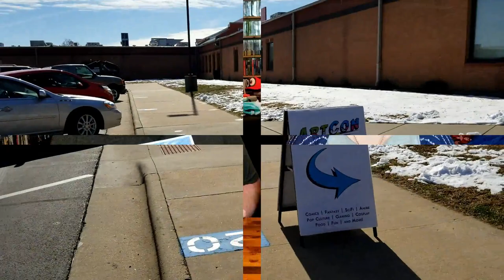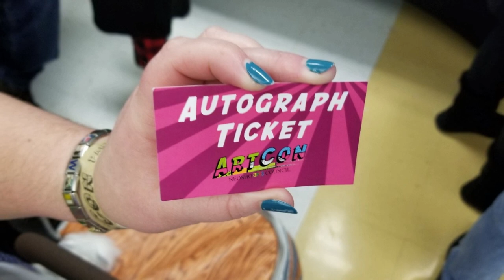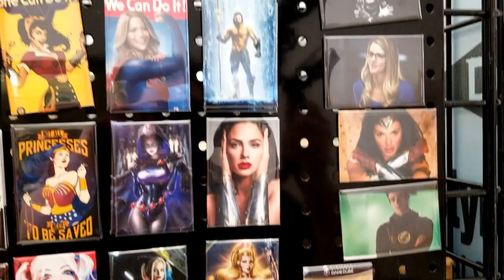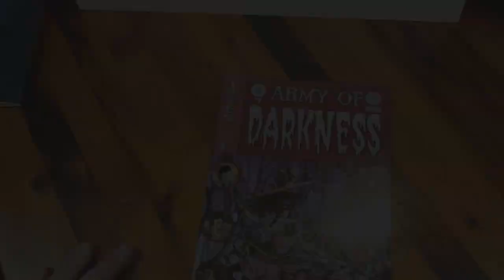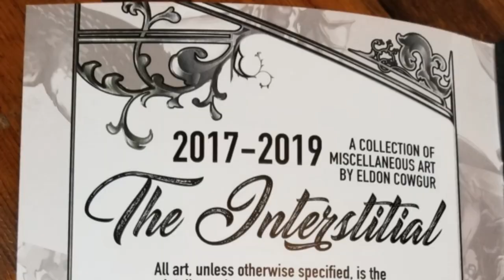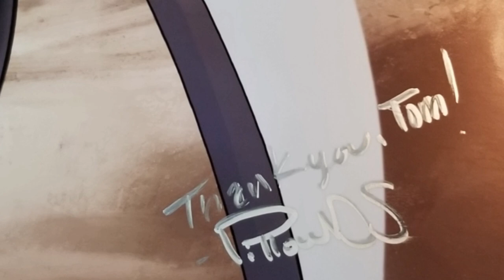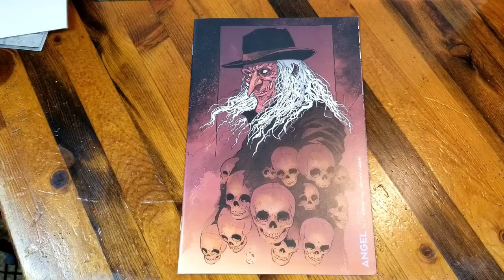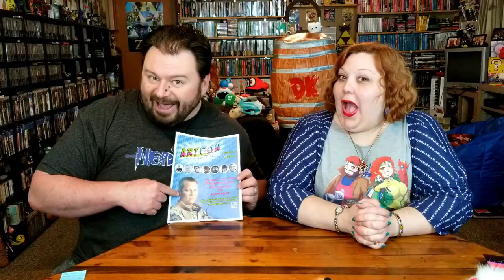Neosho ArtCon 2020 - Neosho Arts Council - Floor Tour, Pickups, & Experience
The Neosho ArtCon is a local convention put on by the Neosho Arts Council to help raise funds for community benefit such as field trips for students, community centers, as mural restoration.  This was their second year and our first visit and we were blown away by the professionalism of those who ran the even as well as the artists and vendors on hand.

We also got to meet their headliner guest, TV's Corin Nemec of Stargate, Supernatural, and Parker Lewis Can't Lose fame!

Join us for a look at the event and stick around for the goodies we picked up!

End Credit Art by:
Pit  @GlitchyNPC

Music Links:
Do You Nerd Theme &
Extended DYN Theme
By Peter Batemon:

Avengers Medley on Acoustic Guitar

X-Men (90s cartoon theme) arrangement for solo acoustic guitar

StarWars Alternate Music: 02 Imperials Marching